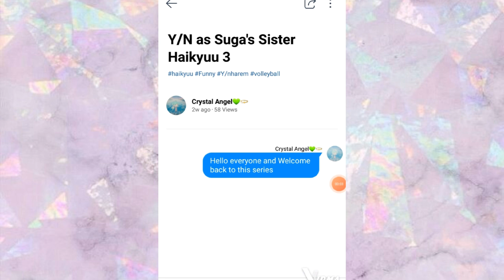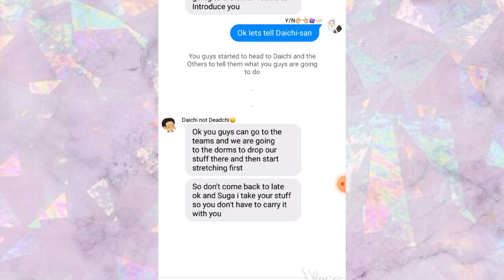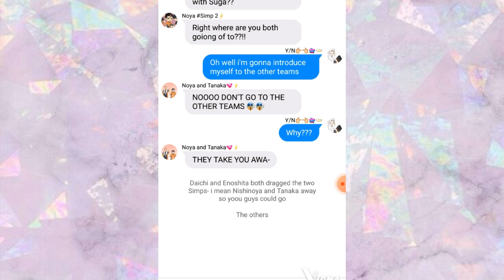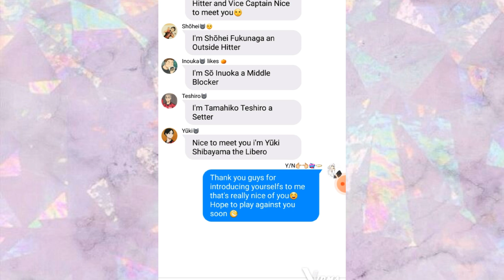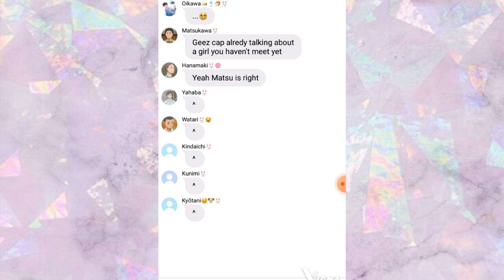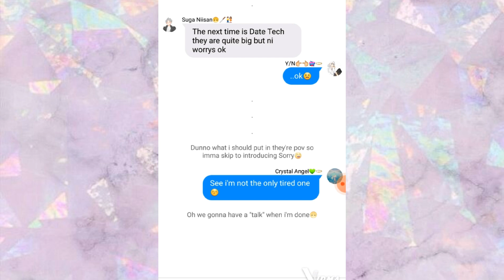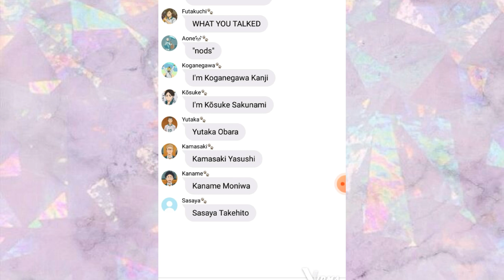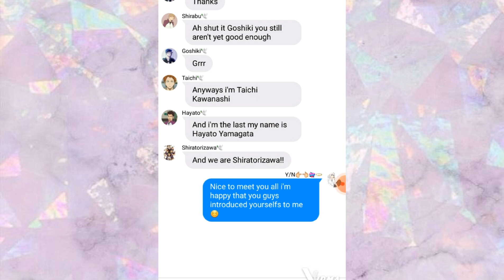Y/n as Suga's sister part 3 Haikyuu chat story💚